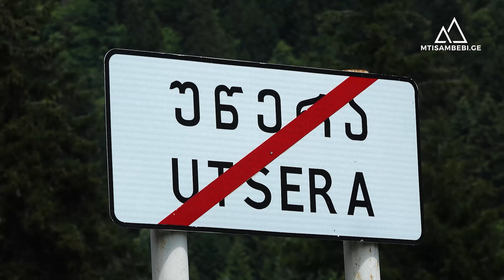მთავრობა რაჭაში ხიდაშელისთვის გადაცემულ ტყეებთან ადგილობრივებს მიწებს ართმევს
- რაჭაში, დავით ხიდაშელისთვის გადაცემულ ტყეებთან ახლოს ადგილობრივებს მამაპაპისეულ მიწის ნაკვეთებს ართმევენ. ვისაც მიწა საჯარო რეესტრში კერძო საკუთრებად აქვს რეგისტრირებული, მათ წინააღმდეგ პროკურატურამ თაღლითობის მუხლით სისხლის სამართლის საქმეები აღძრა, ვინც ახლა ითხოვს რეგისტრაციას, მათ უარს ეუბნებიან. პროკურატურის მოთხოვნით სოფელ უწერაში 20-ზე მეტ ოჯახს სასამართლომ მიწის ნაკვეთები უკვე დაუყადაღა. გამოძიება რაჭის სხვა სოფლებსაც მოიცავს. რაჭველები დახმარებას უფლებადამცველი ორგანიზაციებისგან ითხოვენ.